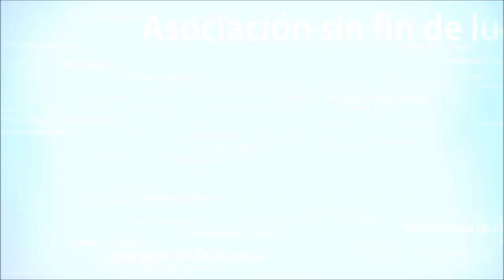DONELLA MEADOWS: HUMOR Y HUMILDAD PARA EXPLICAR LOS SISTEMAS Y LA SOSTENIBILIDAD Jornada 26/04/2023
DONELLA MEADOWS: HUMOR Y HUMILDAD PARA EXPLICAR LOS SISTEMAS Y LA SOSTENIBILIDAD

Modo celebración: SEMINARIO WEB
Día: Miércoles 26 de abril de 2023 Hora: 19:00h

El Grupo Navarro del Capítulo Español del Club de Roma en colaboración con el Instituto Hermes se complace en anunciar esta jornada.

Donella Meadows fue pionera en el pensamiento de sistemas y en sostenibilidad. Una escritora incansable de artículos, libros, columnas y mujer polifacética que trabajó como profesora, mentora y hasta granjera. Fue el alma detrás del informe Los límites al crecimiento.